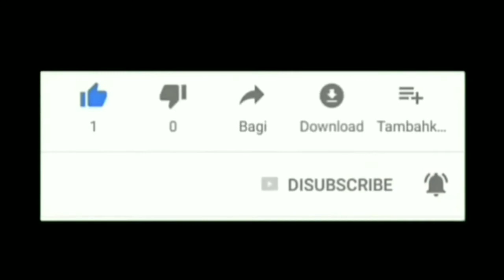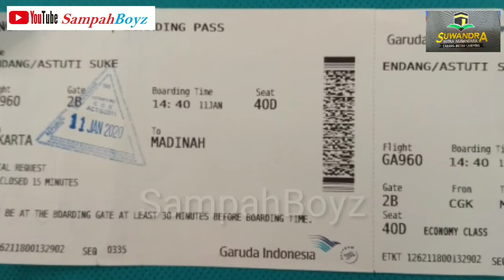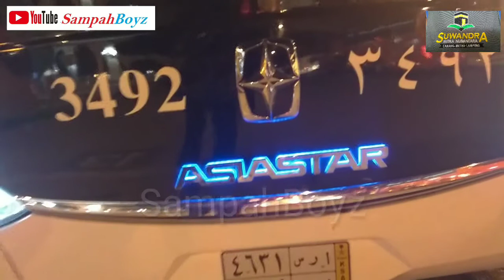VLOG PERJALANAN BANDARA SOEKARNO HATTA - KING ABDUL AZIZ MADINAH | IBADAH UMROH PART 2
Judul : IBADAH Umroh Part 2 Perjalanan Bandara Soekarno Hatta-King Abdul Aziz Madinah
Alhamdulillah akhirnya bisa berangkat Umroh, seneng Sekali bisa berkunjung ke Madinah-Mekah dan melihat megahnya masjid Nabawi dan Juga MAsjidil Harom. Cerita selengkapnya kamu tonton saja ya di vlog ini.

Spesial Terima kasih Saya uacpakan
1. PT. Suwandra Mitra Nusantara Cabang Lampung
2. Hi. Andi Wijaya (Tour Leader)
3. Hi.Zamhari (Mutjawaf)
4. Pullman ZamZam (Hotel Mekah)
5  Al-Haram (Hotel Madinah)
6. Seluruh pihak, Sanak saudara, Juga teman teman satu perjalanan.

Semoga Kita selalu mendapatkan Safaatnya dan selalu dalam Ridho Allah.SWT.
Semoga kita semua Bisa kembali ke Tanah Suci yang penuh rahmat ini.
Aamiiin..
umroh mekkah
umroh mekkah madinah
kapan umrah dibuka kembali
umroh di mekah
umroh ke mekah
umroh dari mekah
miqot umroh mekah
umroh madinah makkah
hotel firdaus umroh mekah
gambar mekah umroh
umroh mekah atau madinah dulu
umroh mekah atau madinah
mimpi umroh ke mekah artinya
firdaus al umrah makkah
umroh dimana
umroh + eropa
umroh mekah dahulu
umroh mekkah dan madinah
umroh mekah dan madinah
umrah di mekah
umroh di mekkah
umrah dari mekah ke madinah
umrah di mekah dan madinah
umrah di mekah atau madinah
mekkah umroh haji
umroh ke mekkah dulu atau madinah
umroh ke mekkah dulu
umroh ke mekah atau madinah dahulu
umroh ke mekkah
umrah ke mekah
mimpi umroh ke mekah
perjalanan umroh ke mekah
umroh langsung mekkah
hotel firdous al umrah makkah
umroh mekah madinah
umroh masuk makkah atau madinah
aksara jawa umroh menyang mekah
umrah masuk mekah dahulu
umrah mekah travel
umrah turun mekah
umroh plus hadramaut 2019
umroh 15 hari langsung madinah
umroh adalah
umroh menurut bahasa
Ibadah Umroh,
umroh artinya
umroh dilaksanakan pada tanggal
umroh dulu baru haji
umroh menurut bahasa adalah
umroh dan haji
umroh secara bahasa
umroh atau umrah
umroh arminareka
umroh april 2020
umroh apa bisa disebut haji
umroh adalah brainly
umroh aman
pusat umroh a-raya tour and travel
umroh biaya
umroh baru haji
umroh backpacker
umroh bisa dilaksanakan
umroh bisa disebut dengan haji
umroh bulan ramadhan
umroh buka
umroh bahasa inggris
umroh cicilan
umroh com
umroh cirebon
umroh cicilan tanpa riba
umroh dilaksanakan pada bulan
umrah ditutup
umroh dibuka
umroh disebut juga haji
umroh dan haji bersamaan disebut
umroh ditutup
umroh di stop
umroh exclusive
umroh esq
umroh esq 2020
umroh eropa 2020
umroh esq 2019
umroh eropa
umroh ebad 2019
umroh eropa 2019
umroh full ramadhan
umroh full ramadhan 2020 arminareka
umroh februari 2021
umroh first class
umroh fatimah zahra
umroh full ramadhan 2020
umroh fatimah zahra semarang
umroh flight
umroh gratis
umroh gratis 2020
umroh gratis luwak white koffie tahap 3
umroh gen halilintar
umroh gresik
umroh gratis untuk penghafal quran 2020
umroh gratis bersama luwak white coffee
umroh g
umroh hukumnya
umroh harga
umroh haji
umroh hari ini
umroh hukumnya adalah
umroh harga berapa
umroh harga 2020
umroh haji kecil
umroh itu
umroh indonesia
umroh itu apa
umroh itu berapa hari
umroh idaman
umrah in english
i umroh rakyat
umroh i'tikaf
umroh i'tikaf 2020
i go umroh
doa sa i umroh
umroh jakarta
umroh jogja
umroh juni 2020
umroh jakarta 2020
umroh januari 2021
umroh jambi
umroh jember
umroh juli 2020
umroh j
j travel umroh
umroh kapan dibuka
umroh kbbi
umroh keluarga
umroh kemenag
umroh kredit
umroh ke tanah abang
umroh ke mekkah
umroh kristen
k-smart umroh
umroh lebih dahulu kemudian mengerjakan haji disebut haji
umrah lalu haji
umroh luwak white koffie
umroh lebaran
umroh logo
umroh lewat pegadaian
umroh lumajang
la umroh
la umroh 2020
la umroh adalah
la umroh murah
la umroh 2019
umroh murah
umroh menurut istilah adalah ibadah dalam bentuk
umroh mabrur
umroh mandiri
umroh maret 2020
umroh menurut istilah adalah
umroh naik nmax
umroh nyicil
umroh ngapain aja
umrah nadzar adalah
umroh nadzar hukumnya
umroh nra
umroh naik haji
umroh nadzar
umroh n travel
primolut n umroh
n'golo kante umroh
perbedaan umroh dan haji
tour travel n umroh
umroh online
umroh orang yang sudah meninggal
umroh orang kristen
umroh onh plus
umroh oktober 2019
umroh outfit
umroh obat penunda haid
umroh orang tua
umroh plus
umroh plus dubai
umroh plus turki
umroh plus eropa
umroh plus turki 2021
umroh plus aqso
umroh plus mesir
umroh plus aqso 2020
umroh quote
umrah qadha
umroh ramadhan 2020
umroh zam zam tower